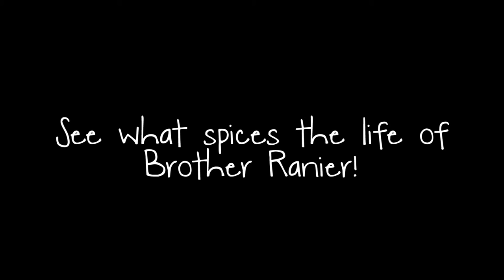Cooking with Bro Episode 11 Trailer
Featuring Br. Ranier John Guillergan FSC
De La Salle Zobel- Lasallian Animator
and
Grade 5 Christian Living Teacher

with the

Zoob Media Senior Crew
Jose "Pepeton" Felipe
Cyril Cornelio

EXECUTIVE PRODUCER
Suzette Balgos

DIRECTOR
Jessica Ginete-Morales

CAMERA CREW
Jun Domingo Balla Jr.
Andie Dioso
Meggy Marquez

SOUND TECHNICIAN
Leo Padrigon
Charlie Yadao

MUSIC
The Savoy Drift by
Dan-O Songs

Karen Infante

Lynette Feliciano

Advancement and
Communications Office

Cultural Affairs Office
Audio Visual Center